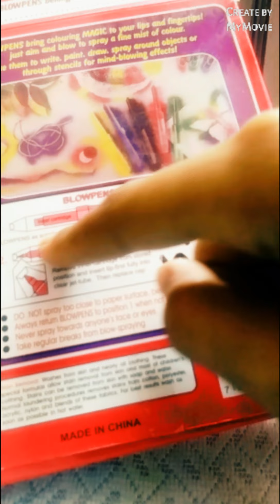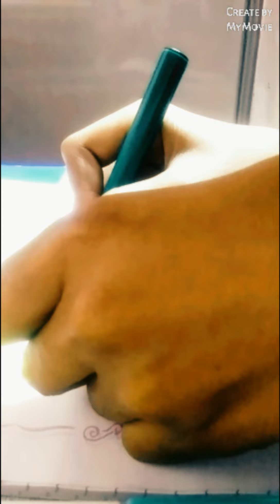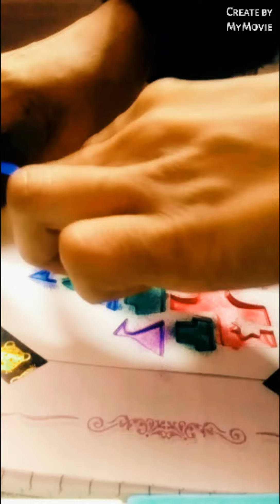Unboxing of blow pens / Craft and slime show